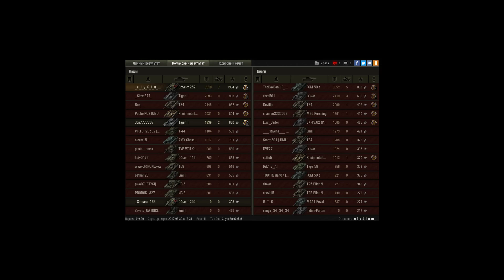Объект 252У Защитник, Священная долина, Стандартн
Игрок: _e_l_y_S_i_u_m_